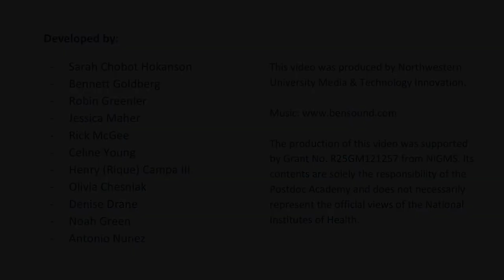Module 4 Video 12: Unpacking Case Study #1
Highlight some of the main takeaways from Case Study #1.